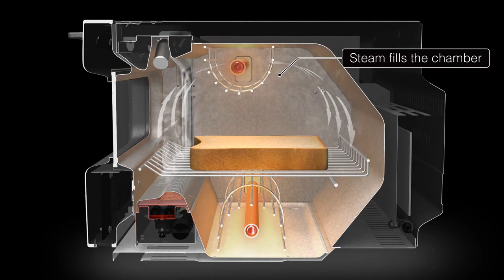หลักการทำงานของ Balmuda The Toaster (เวอร์ชั่น ภาษาอังกฤษ)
เตาอบที่อบขนมปังได้อร่อยที่สุดในโลก BALMUDA The Toaster